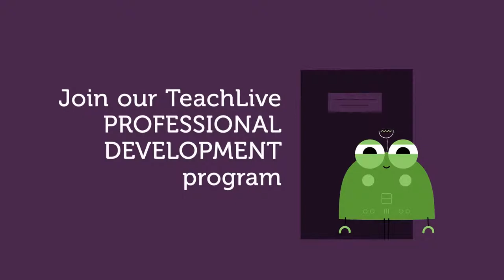TeachLive Professional Development Program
Work with Earthwatch Scientists to monitor and measure the health of mangroves in the Daintree Rainforest.